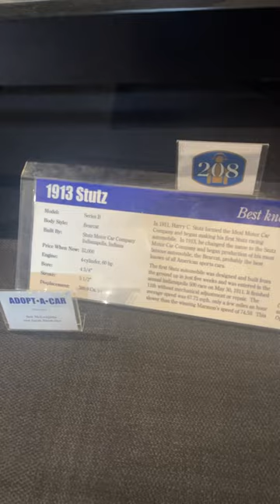2023 National Automobile Museum - Stutz - 4/16/23